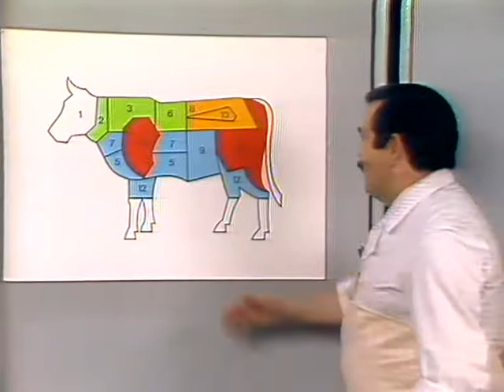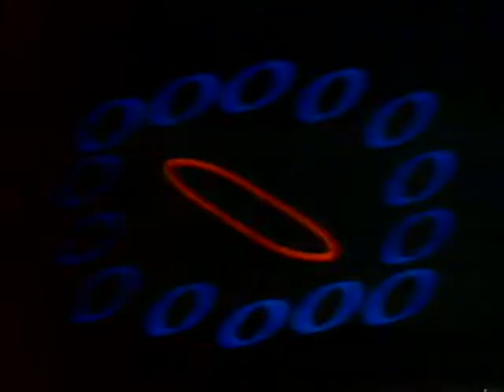Coop Mittwochstudio, Folge 39 vom 31. Mai 1978